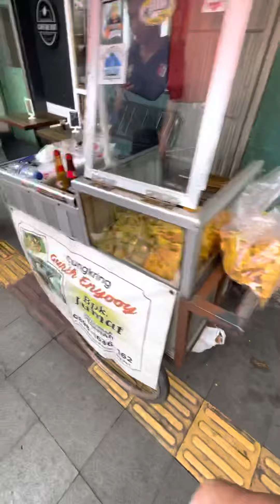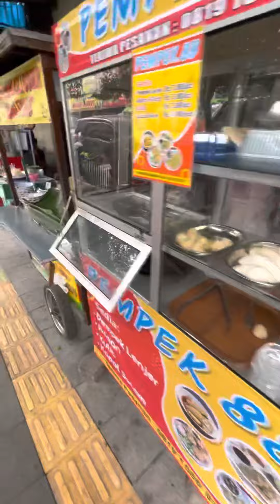JALAN SORE DI SURYAKENCANA BOGOR